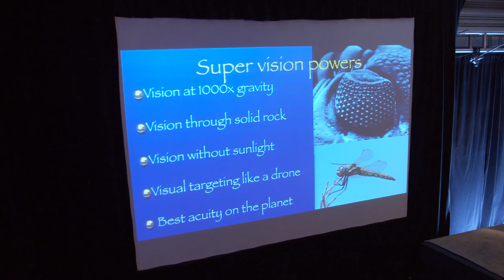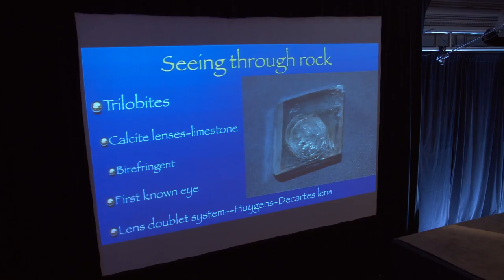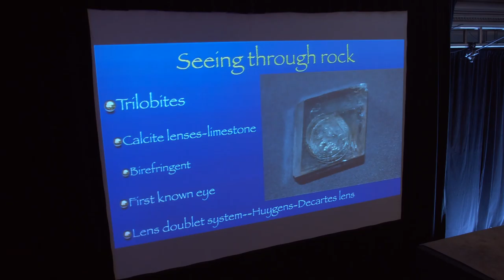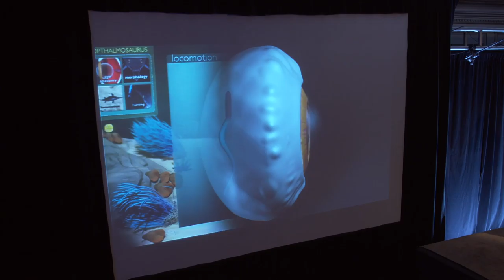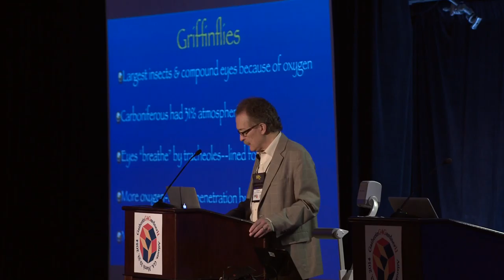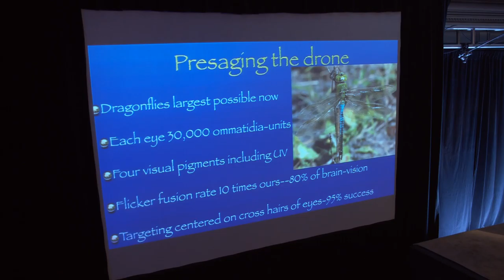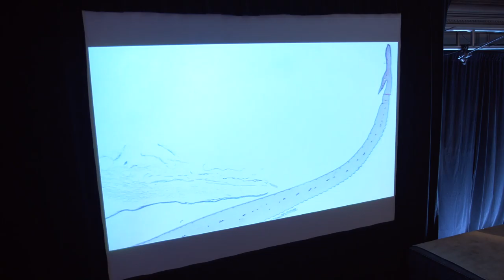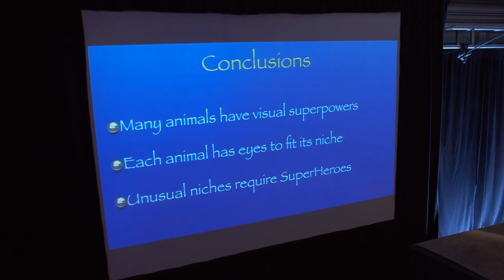Ivan Schwab "The Magic of the Superheroes of Sight" 03 23 14